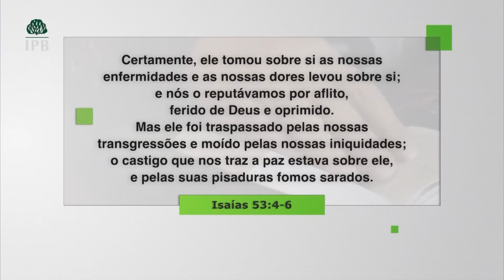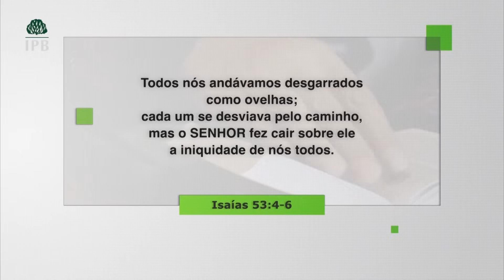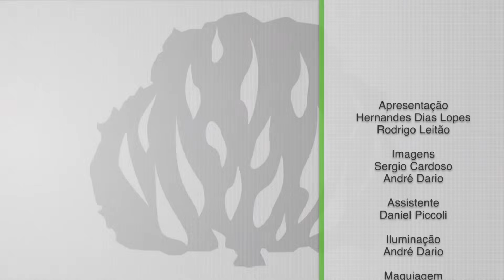A CRUZ é o PALCO do AMOR de DEUS - Hernandes Dias Lopes